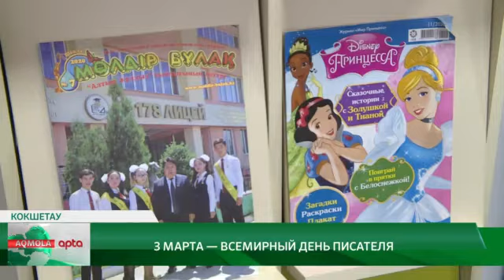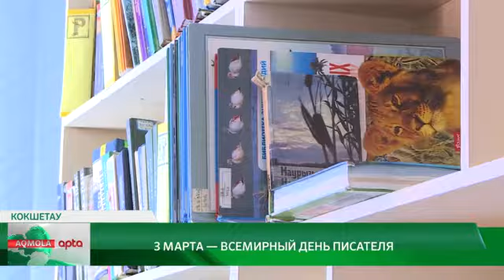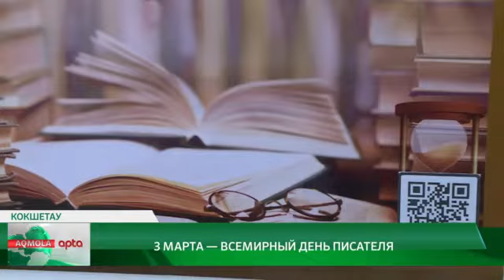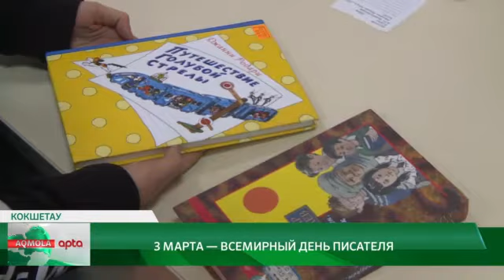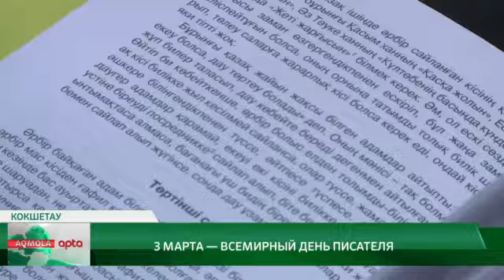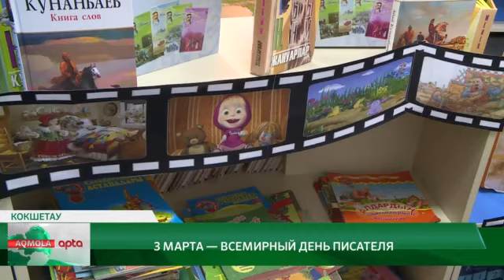"AQMOLA APTA" / RUS/ 06.03.2022